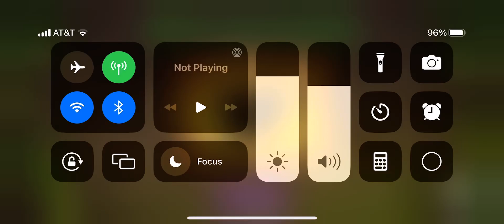Waking up the plant island colossal !!!